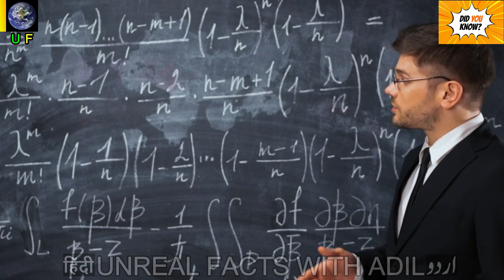TRIBUTE TO World 's NO.1 INTELLIGENCE AGENCY OF PAKISTAN/ ISI/pakistan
HELLO YOU TUBE.
Description:
Step into the shadowy world of espionage as we pay homage to the Pakistan Inter-Services Intelligence (ISI), hailed as the world's foremost intelligence agency. Delve deep into the clandestine operations and unparalleled dedication of the ISI operatives who operate tirelessly to safeguard national security and global peace.

This video offers an insightful journey into the covert world of intelligence gathering, counterterrorism, and strategic foresight, showcasing the remarkable achievements and sacrifices of the ISI in preserving Pakistan's sovereignty and combating terrorism on a global scale.

Through riveting narratives and expert analysis, explore the multifaceted roles of the ISI, from counterinsurgency efforts to strategic intelligence operations, shedding light on the pivotal role they play in shaping geopolitics and ensuring national defense.

Join us in saluting the unsung heroes of the ISI, whose unwavering commitment, resilience, and ingenuity continue to safeguard the nation's interests and uphold the values of peace, security, and prosperity on the global stage.